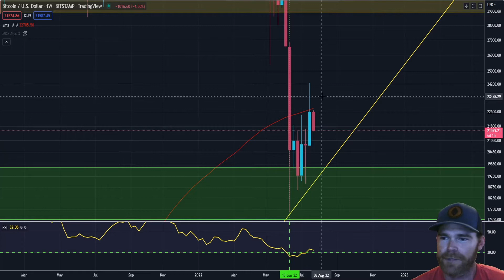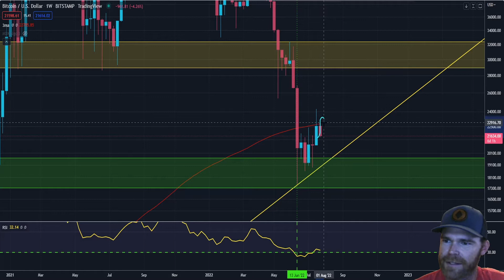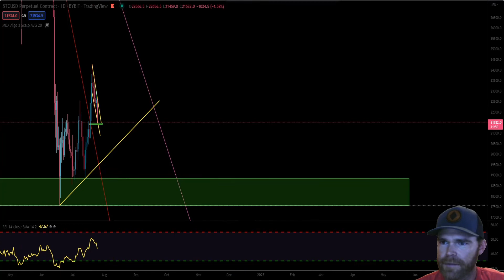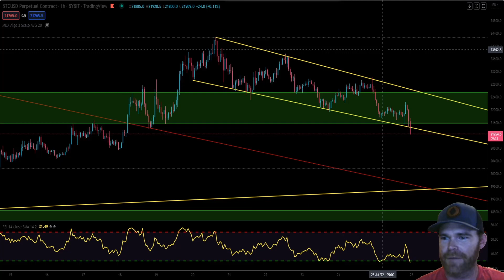Bitcoin In Trouble?!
None of this is financial advice.  These are only my own ideas and theories when it comes to technical analysis.  ALWAYS do your own research as trading these markets is very high risk, I am only providing my speculative observations on the market.

Bumper Animation done by Dan, contact him for your animating needs!!!